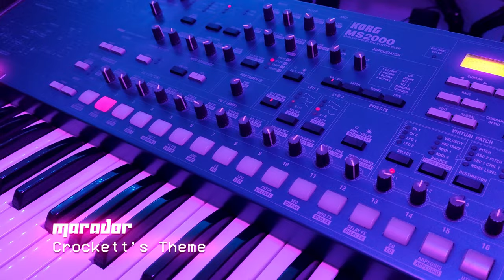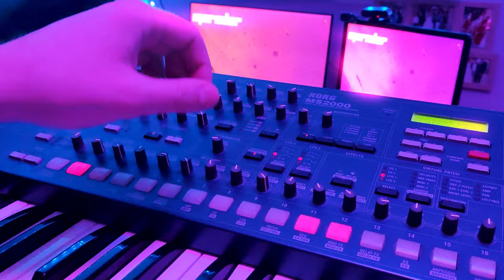Crockett's Theme (Miami Vice) [SYNTHWAVE] - Marador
My new album Marador Power of the Synths is available now in CD digipack, Cassette and Digital download. You can buy it in my bandcamp

Marador - Crockett's Theme

Composer: Jam Hammer

Artist: Marador
Synthesizer, Piano and Drums: Alberto D
ReArranged, Recorded, Mixed and Mastered by Alberto D